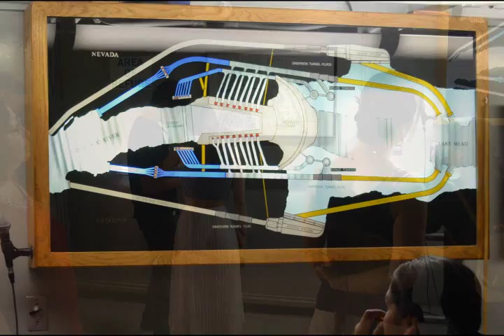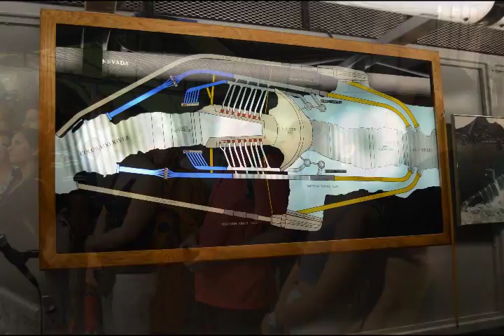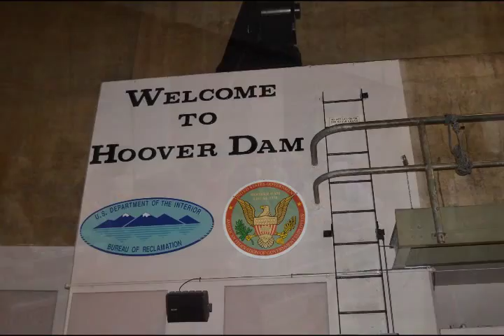14 Sept 2015 03 เจ้าหน้าที่ บรรยายและนำคณะทัวร์เข้าชม ชุดละ 20 คน ภายในตัวเขื่อน Hoover Dam